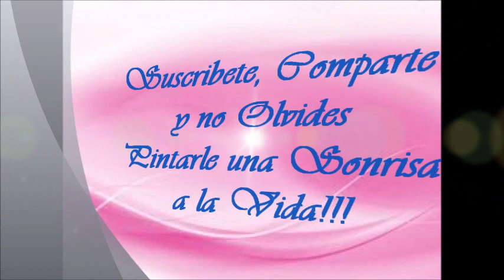Pintura en tela Bodegón Otoñal 3 - Tarro Letty Martínez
Pinta conmigo el tarro de este hermoso bodegón otoñal

Material:
*Pintura acrílica textil acrilex: Cerámica, Tierra quemada, Negro, Blanco, Verde mazana, verde pino, Rojo Navidad, Azúl ceruleo.

*Pinceles Lengua de gato cerda dura: 4, 6 y 12